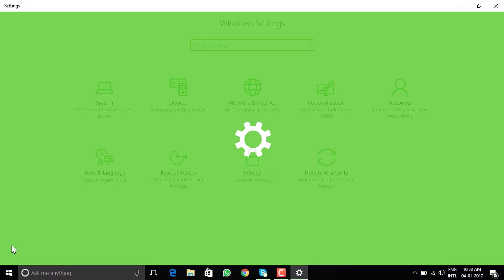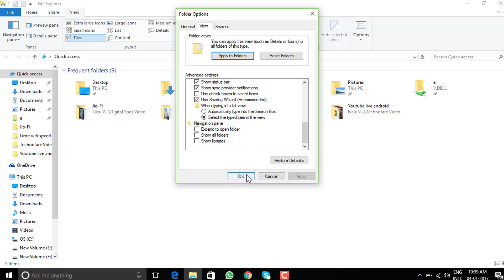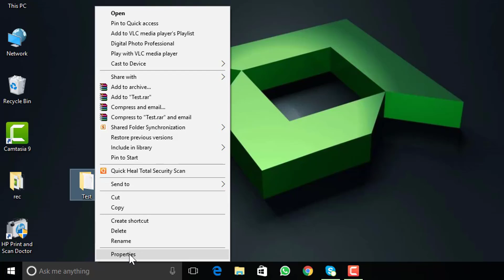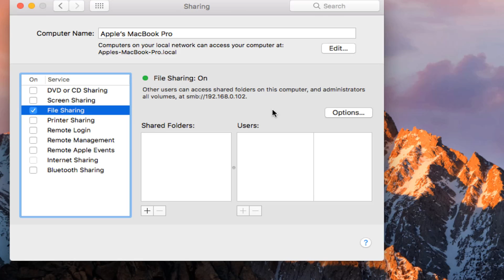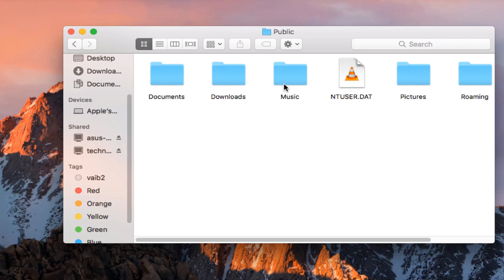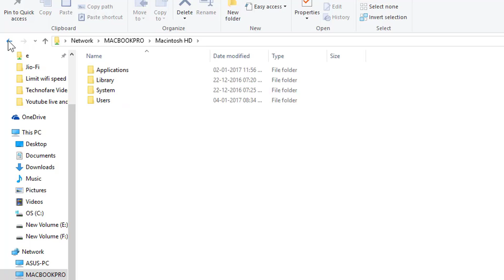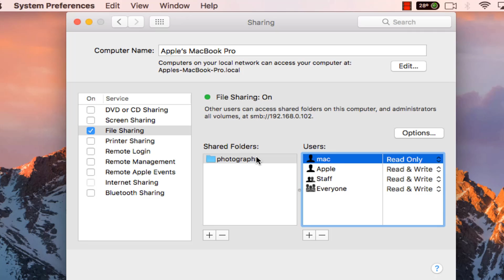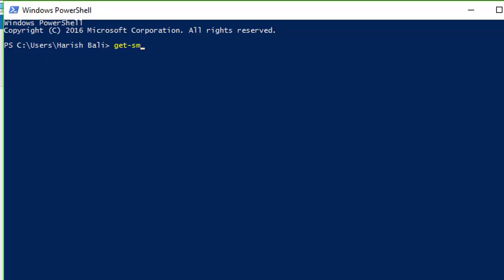How to connect Mac with Windows network | Demo windows 10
This tutorial is divided into two parts: Demo of how to view windows shared folder on mac and then illustration of how to view mac shared folder on windows PC.

After watching this tutorial you will be able to transfer files between windows and mac easily.

There are 3 basic things which need to be checked before proceeding on network sharing.
Windows sharing wizard needs to be turned on.
Correct network profile selection - basis whether you need password protection or not.
All the PC and mac should be on the same network, it can be a wifi router or any network adaptor.

This tutorial demonstrates example of windows 10, while steps works on all versions of windows. Similarly demo of macbook pro shown while this will work on all mac and macbook with any version.

Sharing of mac content with windows PC is little tricky, so its important to follow the steps as it involves creation of login profile as well.

I will suggest viewers of this video to follow the steps while they watch this video, this will ensure that they will not miss any step on settings on windows PC or the sharing settings on mac.

Note: If you face any issue in network connection, or not able to follow, there are two thumb rules.
Restart PC & Mac
Disable firewall of windows PC

Towards the end of the video, you will also find method to see shared folders list of windows.

About the creator of this video:

Harish Bali loves to make tutorials on use of Technology in day today life.

If you face any issue in accessing the shared folder either on mac or on your windows PC, please feel free to put in your query in comments below. I will be more than keep and happy to help.

Look forward to hear from your side on this.